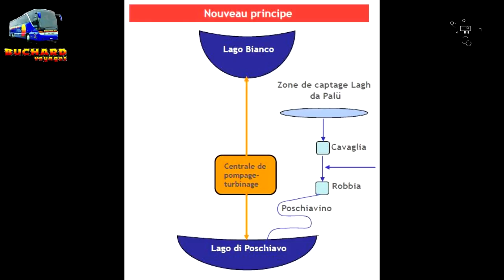Trajet commenté sur le Bernina Express de St Moritz à Tirano 2014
reportage sur le trajet du Bernina express de St Moritz à Tirano